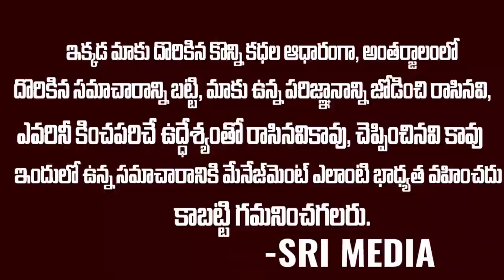ఓటమి ఒప్పుకోక ఒక్కొక్క సోల్జర్ 100 మందిని లేపేసి మీసం తిప్పి మరణంచేత సెల్యూట్ చేయించుకున్న సైనికులు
WATCH :ఓటమి ఒప్పుకోక ఒక్కొక్క సోల్జర్ 100 మందిని లేపేసి మీసం తిప్పి మరణంచేత సెల్యూట్ చేయించుకున్న సైనికులు